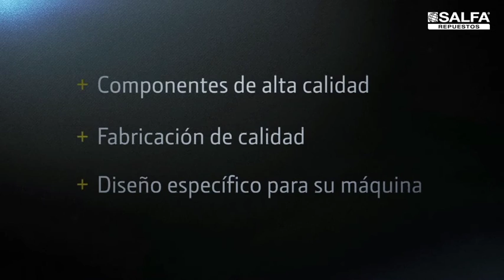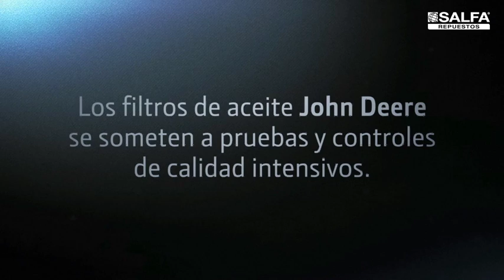Filtros originales John Deere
Al momento de hablar del funcionamiento ideal de sus equipos, el mejor rendimiento lo entregan los filtros originales John Deere.